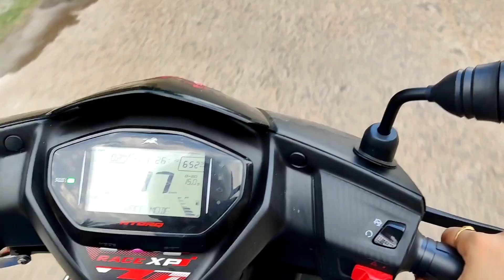ଆଜି first time hubby ବସିବେ ମୋ SCOOTY ରେ କଣ ଯେ ହବ 🤕 | odisha vlogger risma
🤳🤳🤳 INSTAGRAM I'd:  Odisha vlogger RISMA